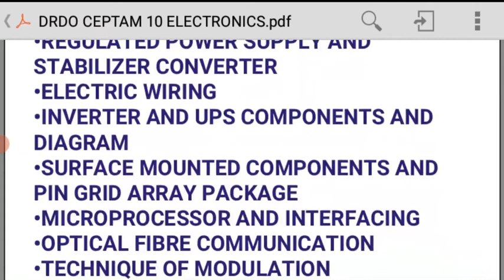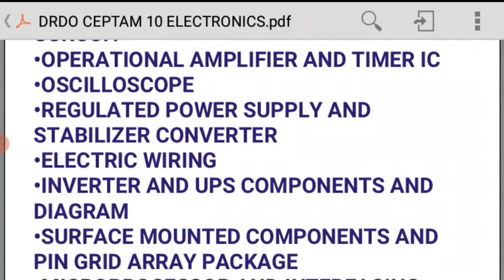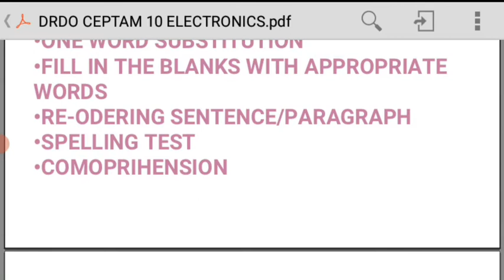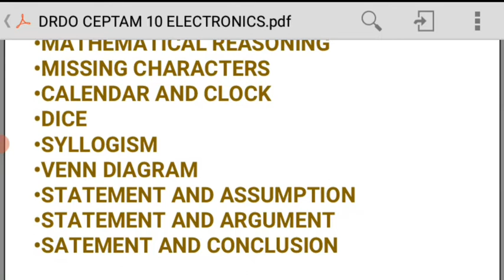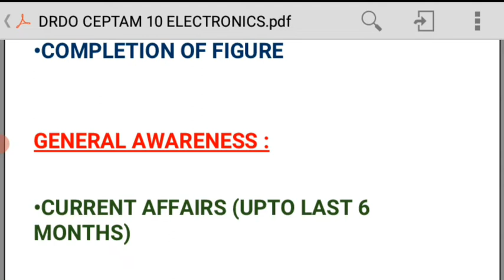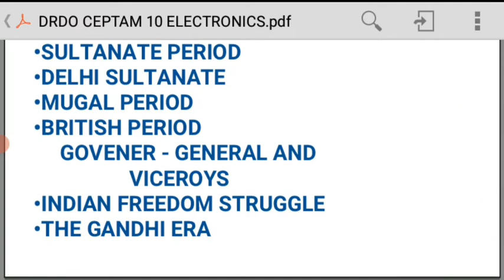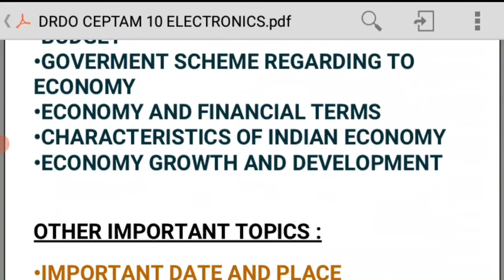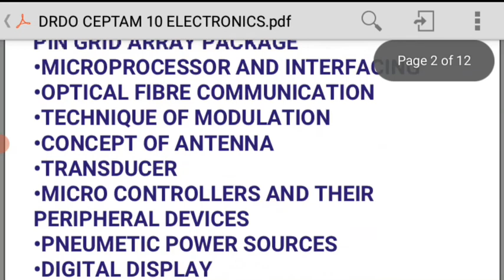DRDO CEPTAM 10 ITI Electronics Syllabus ||Analysis - BY Vikas Kumar Upadhyay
•HIGHLIGHT :
•...DRDO CEPTAM 10 ITI Electronics Syllabus 2022 || TECH & NON-TECH ||Analysis - BY Vikas Kumar Upadhyay ||

Covered Syllabus : According to Exam Pattern -

TECHNICAL -
•ELECTRONICS

NON-TECHNICAL-
•English
•Maths
•Reasoning
•General Awareness

•SPECIAL THANKS :
 All DRDO CEPTAM 10 Candidates